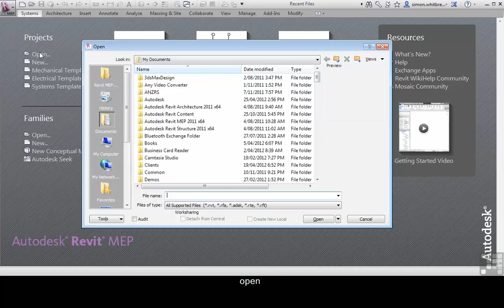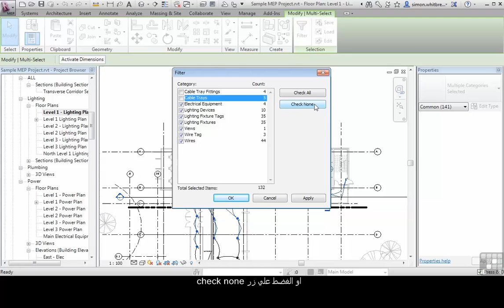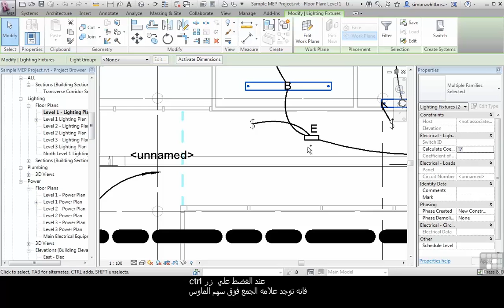(REVIT) Using Filter (2/16)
(Basic Editing Tools in REVIT)